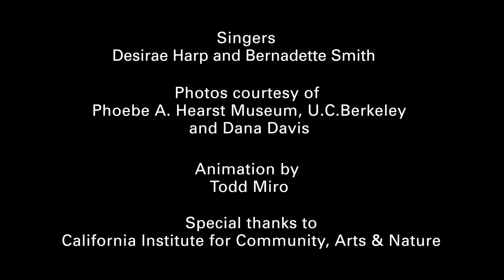Unearthing Ancestors at the West Berkeley Shellmound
Archaeologist Nels Nelson mapped and photographed the West Berkeley Shellmound in 1907.  For many years Nelson's was the only photograph we could find of the shellmound, most of which had been carted away to fertilize farm fields and pave muddy streets. In 1950, U.C. Berkeley archaeologists hurriedly excavated what was left of the shellmound before what remained was finally leveled by industrial expansion. The archaeologists removed 3,400 Ohlone artifacts along with the bones of 95 Ohlone ancestors. We recently obtained photographs of the dig from the Phoebe A. Hearst Museum of Anthropology and are sharing them here for the first time. For a related film, watch “Our Story Lives Forever” to learn more about the artifacts that were removed from the shellmound.